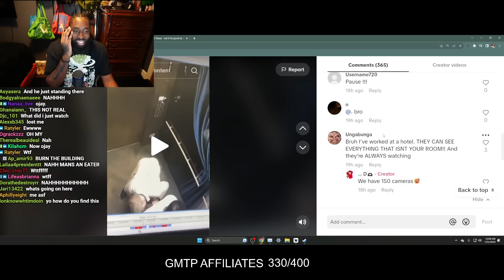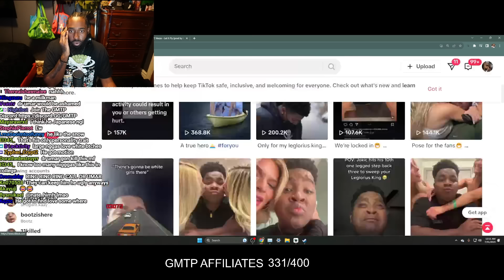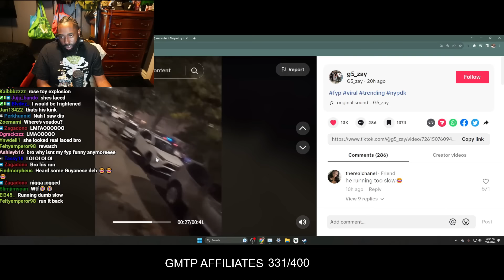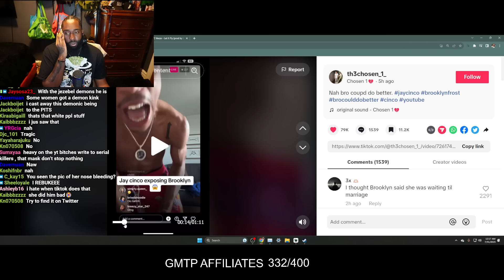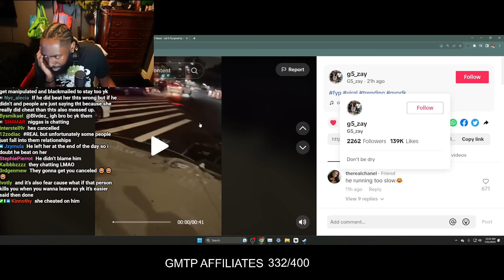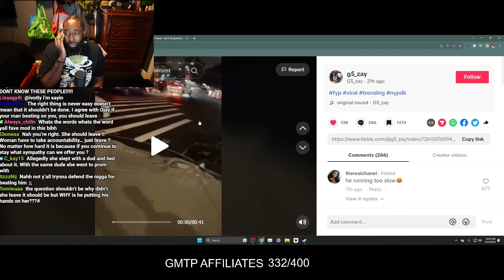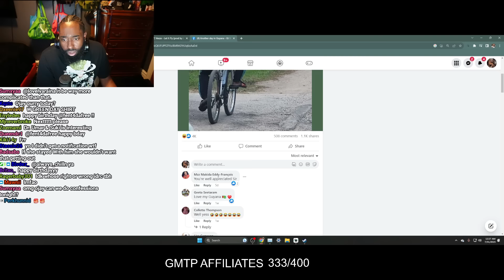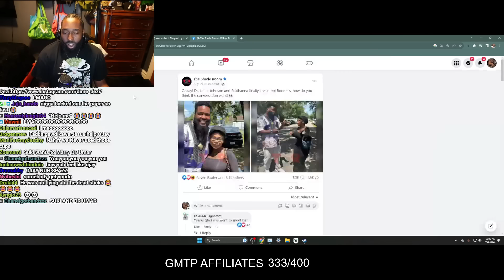TWO OLD MEN WENT IN THE ELEVATOR AND GOT FREAKY...